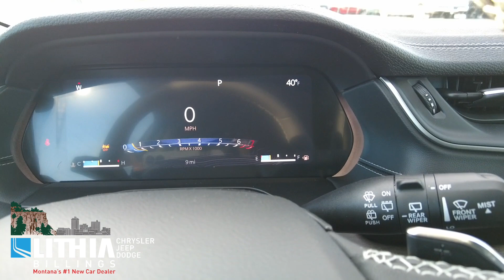2024 Jeep Grand Cherokee 1276